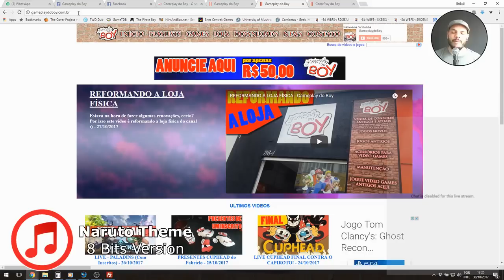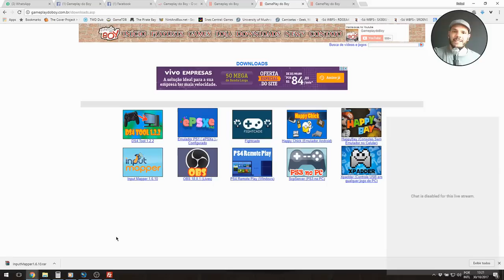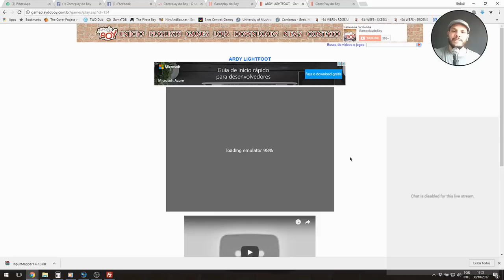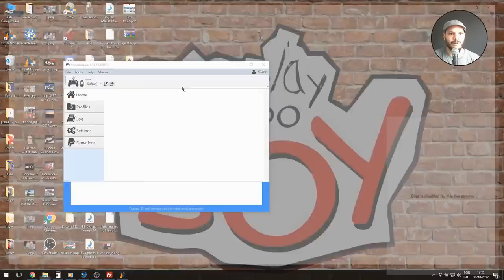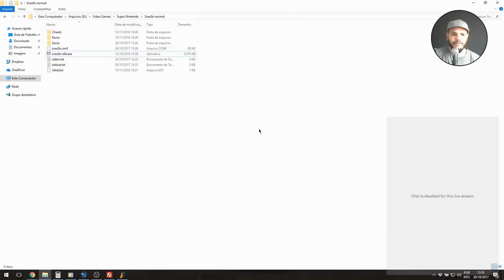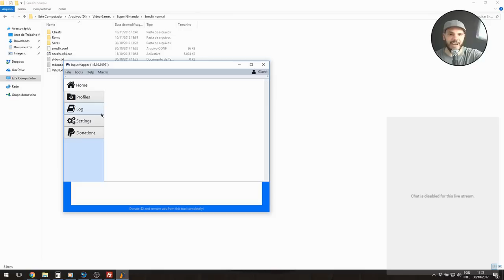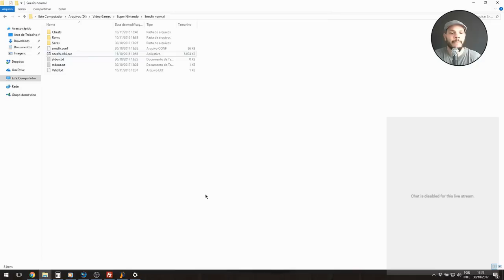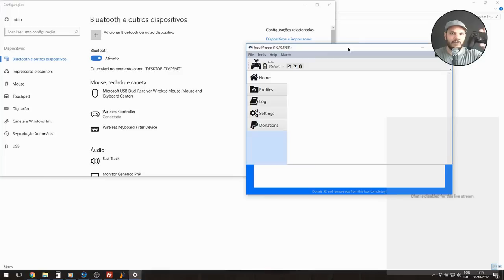COMO USAR CONTROLE DE PS4 NO PC COM FIO OU SEM FIO - Gameplay do Boy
Após vários pedidos, segue mais um vídeo ensinando outro método de conectar seu controle de PS4 no PC

Quer se especializar em videogames? Confira o link abaixo!

Twitter: @boynasc (não uso muito)

Valeuu, Faloow!